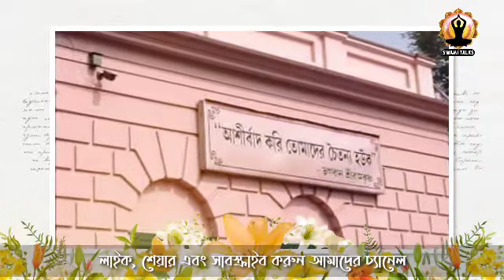শ্রীরামকৃষ্ণদেবের মৃত্যুর পর কি হল? জানুন অজানা ইতিহাস What happened after the death of Ramakrishna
পরমপুরুষ শ্রীরামকৃষ্ণ শেষ জীবন অতিবাহিত করেছিলেন কলকাতার কাশীপুরের উদ্যানবাটীতে। তাঁর মৃত্যুর পর কি হল - জানুন অজানা ইতিহাস।